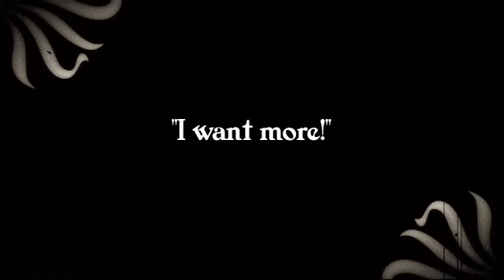Dance a GoGo : Sexy Nightclub Fun!